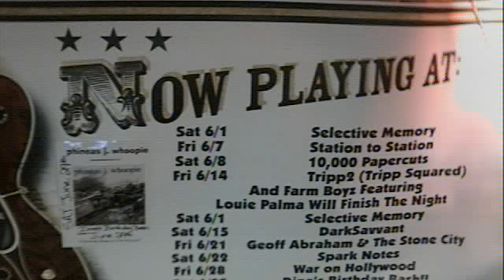Predator Patrol Radio ~ test broadcast